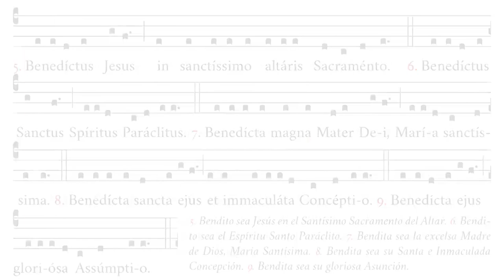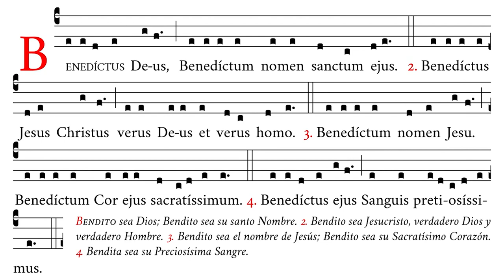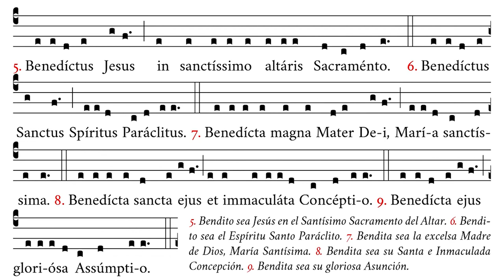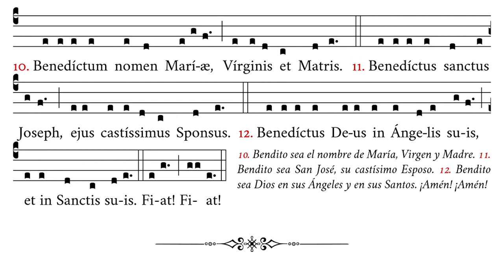Exorcism Laudes Divinæ (Canto Gregoriano) - Motivation with Reality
BENEDICTUS Deus.
Benedictum Nomen Sanctum eius.
Benedictus Iesus Christus, verus Deus et verus homo.
Benedictum Nomen Iesu.
Benedictum Cor eius sacratissimum.
Benedictus Sanguis eius pretiosissimus.
Benedictus Iesus in sanctissimo altaris Sacramento.
Benedictus Sanctus Spiritus, Paraclitus.
Benedicta excelsa Mater Dei, Maria sanctissima.
Benedicta sancta eius et immaculata Conceptio.
Benedicta eius gloriosa Assumptio.
Benedictum nomen Mariae, Virginis et Matris.
Benedictus sanctus Ioseph, eius castissimus Sponsus.
Benedictus Deus in Angelis suis, et in Sanctis suis.
Amen

Special thanks to all who preserve and provide free of charge the Traditional Values of the Sacrament

Swift TATRSKBX

“For those who have conquered the mind, it is their friend. For those who have failed to do so, the mind works like an enemy.” – Bhagavad-Gita 6.6

☦ HAVE A BLESSED AND SUCCESSFUL LIFE ☦